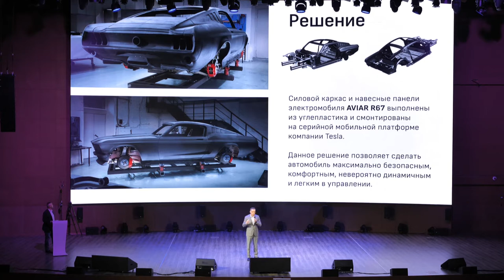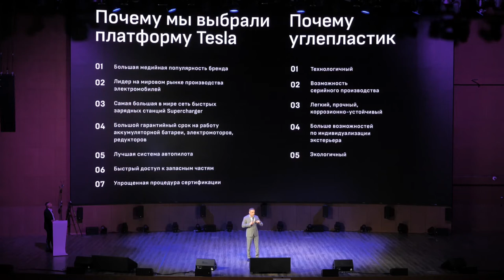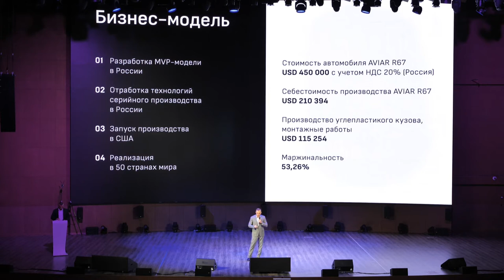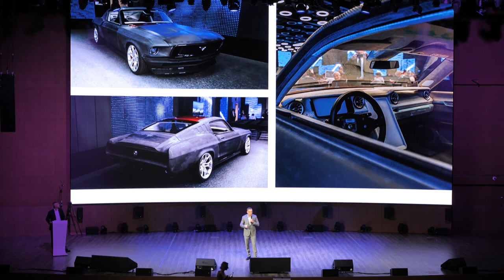AVIAR R67, Алексей Рачев